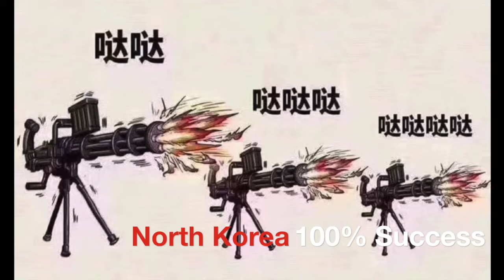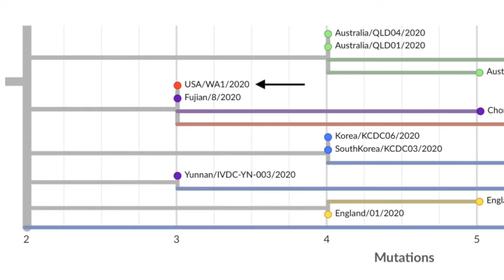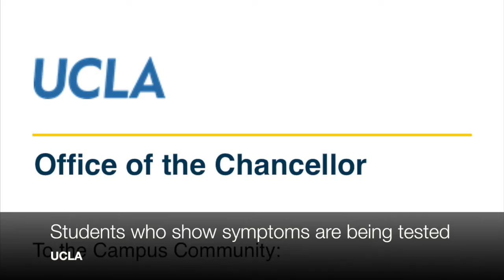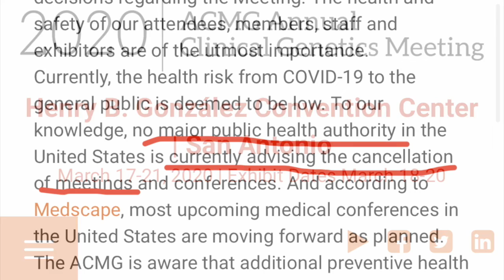CV3: Why Is It a Carnival for Virus? COVID-19 病毒的狂欢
Laughters and Cries for COVID-19 (updated 2020/03/06) 新冠疫情的欢笑与严肃
In this video, I am throwing out some laughters on things happening up to date worldwide and in China regarding battles against COVID-19. And we have some serious situations in the US, which will be glimpsed at in the end of this video. More videos are coming as we continue to monitor the situation.

Something that I forgot to mention in this video:
1) Elections are going on. Take care, people in those states that are welcoming the candidate speeches.
2) LA Marathon is still on this weekend. Take cautions, LA people. Expect possible infection in the event.

Link to the research mentioned in this video, that did genomic analysis of COVID-19 strains